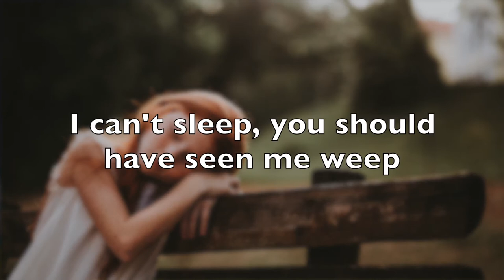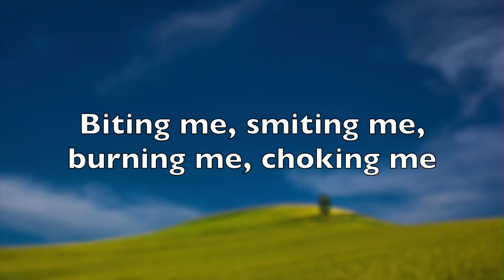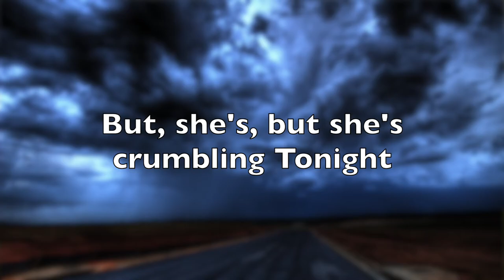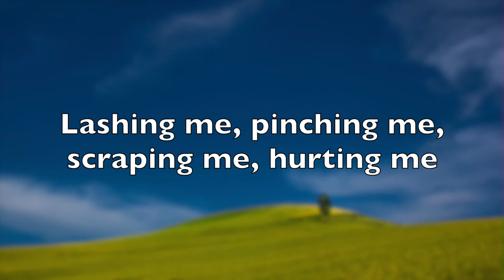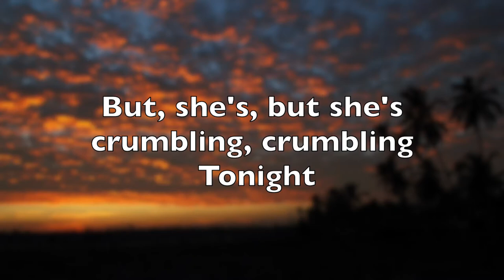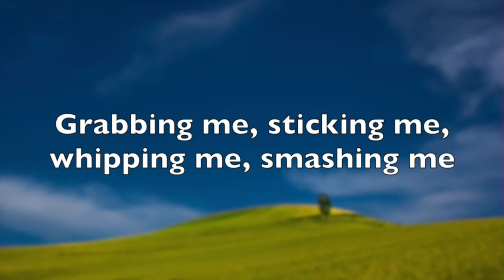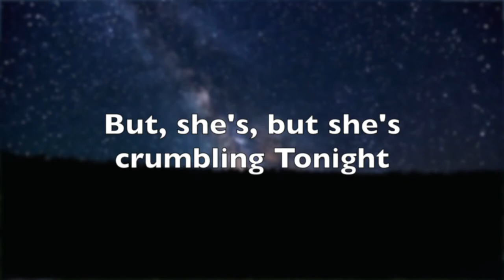Same Old Ghost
Victory, in the Mighty Name of Jesus